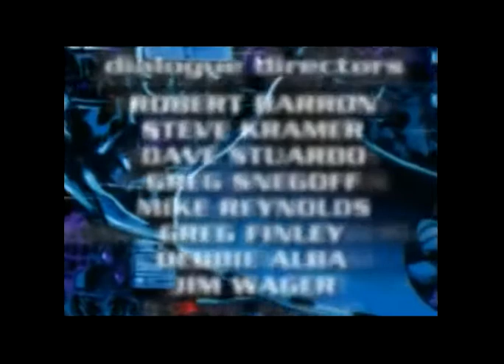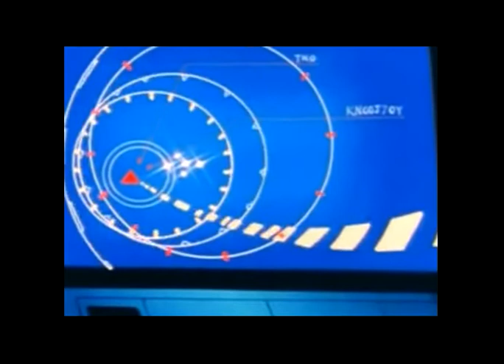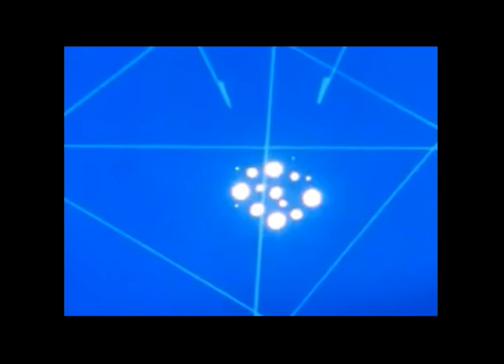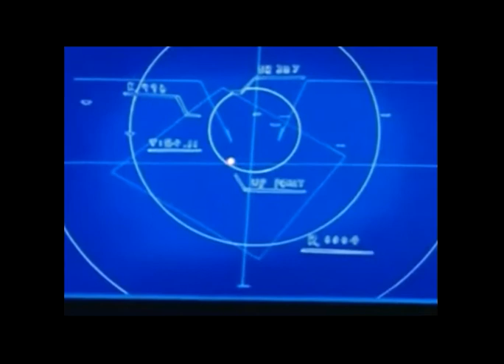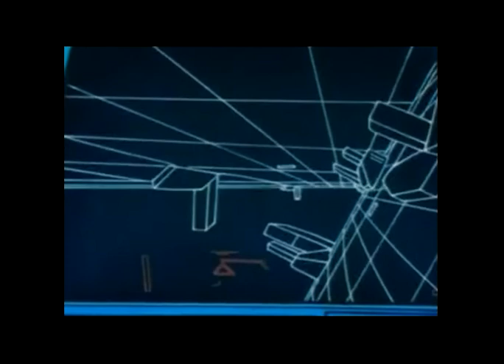Robotech Episode 40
This is the final space battle for the SDF-1 in the Robotech Macross series between two great fleets. On one side is Dolza's Zentradi battle fleet that has d
another cenruty episode: robotech f a k e.
Una de mi Caricaturas Favoritas ( y de muchos niños/adulto) que ví por 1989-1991, ésta es el Capitulo Final de la Sagra Macross de Robotech, LA MEJOR SAGA (d
Second Episode "Countdown" in 720.
Capitulo 4 "La Larga Espera" Parte 1 Audio Español Latino.
Intro to the 80's anime Robotech. Robotech is a science fiction franchise that was launched by an 85-episode adaptation of three different anime television s
I edited this movie almost frame-by-frame, so I hope its appreciated for all the hard work I put into it! I tried to use every song in my soundtrack collecti

First presentation of special effects Another century episode Robotech official title kill all zentraelis Excellent cast of unconfirmed.
La tercera saga se inicia pocos meses después de la última batalla de la segunda, donde los Invid, una especie de parásitos sintéticos invaden la Tierra tras